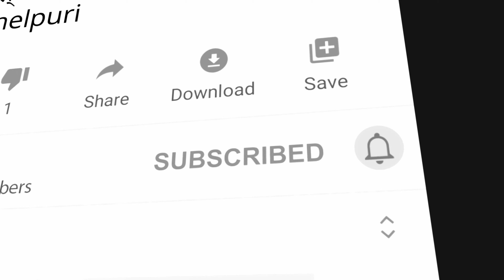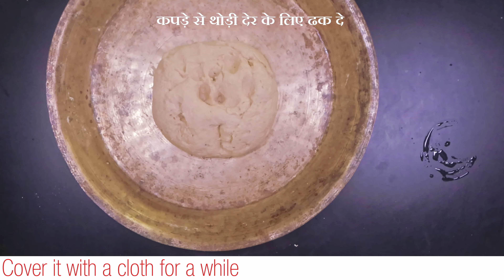पालक और पनीर के पराठे ऐसे बनाकर नहीं खाए होंगे ।। Palak Paneer Paratha